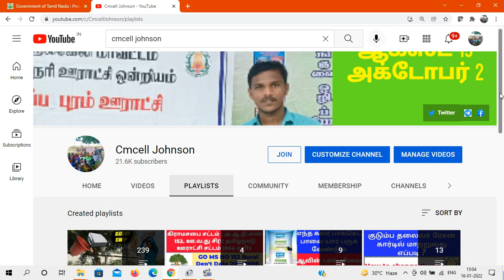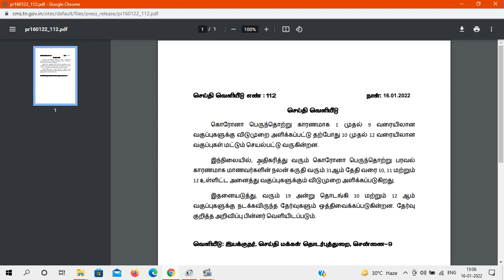BREAKING - 10, +1, +2 வகுப்புகளுக்கு ஜன.31 வரை விடுமுறை - தமிழ்நாடு அரசு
10, 11, 12ஆம் வகுப்பு மாணவர்களுக்கு வருகிற 31ஆம் தேதி வரை விடுமுறை - தமிழ்நாடு அரசு

10 முதல் 12 வகுப்பு வரையிலான மாணவர்களுக்கு ஜன.31 வரை விடுமுறை என தமிழ்நாடு அரசு அறிவிப்பு

ஏற்கனவே, 1 முதல் 9ஆம் வகுப்பு வரையிலான மாணவர்களுக்கு விடுமுறை அறிவிக்கப்பட்டுள்ளது

10 மற்றும் 12ஆம் வகுப்புகளுக்கு வரும் 19ஆம் தேதி முதல் நடைபெற இருந்த தேர்வுகளும் ஒத்திவைப்பு - தமிழ்நாடு அரசு

தேர்வு குறித்த அறிவிப்புகள் பின்னர் வெளியிடப்படும் - தமிழ்நாடு அரசு அறிவிப்பு